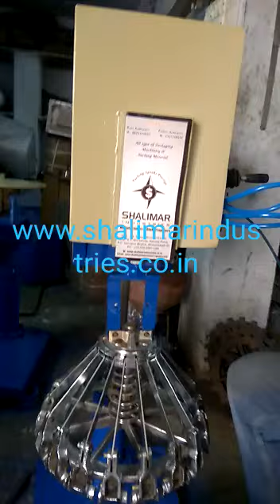Pneumatic pail crimping machine